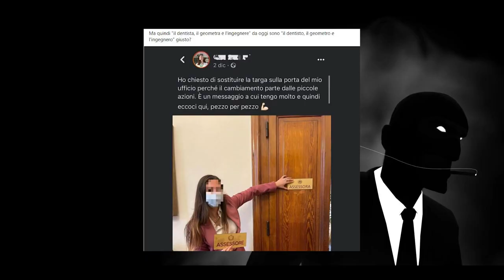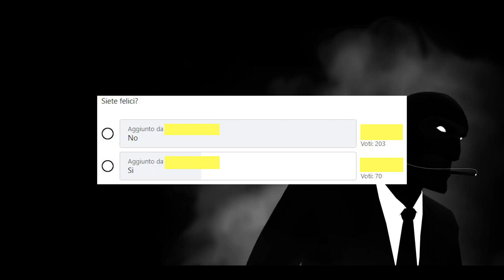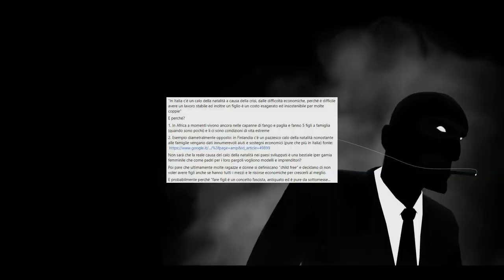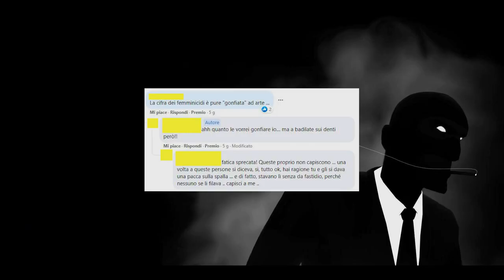Mi sono INFILTRATO tra i MASCHILISTI! feat. Gabriele Orlandini | L'Infiltrato Ep. 16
Benvenuti ad un altro episodio de "L'infiltrato", una serie dove provo ad esplorare un po' le comunità online più interessanti: No-Vax, Rettiliani, Respiriani...e molte molte altre. In questo episodio scopriamo le comunità Incel, MGTOW e Redpill.